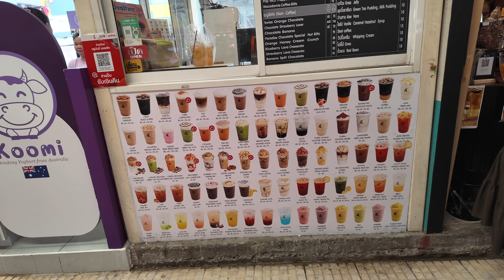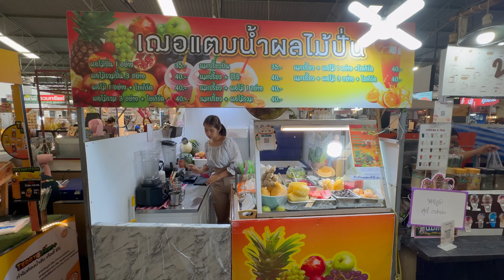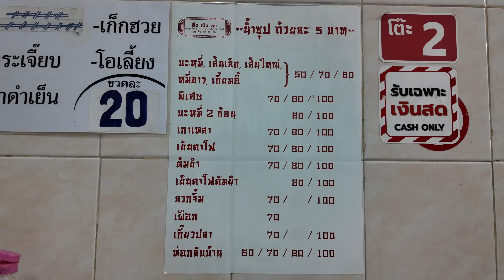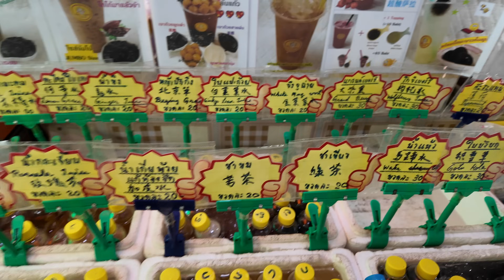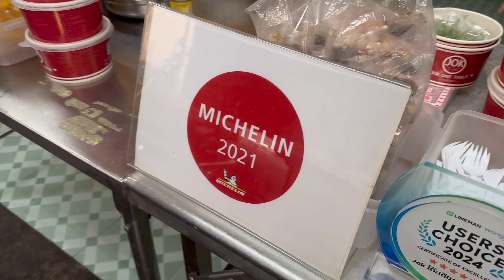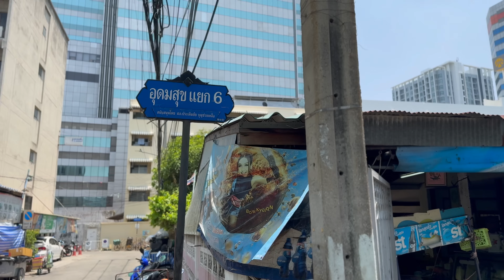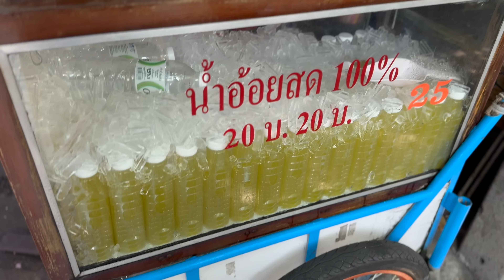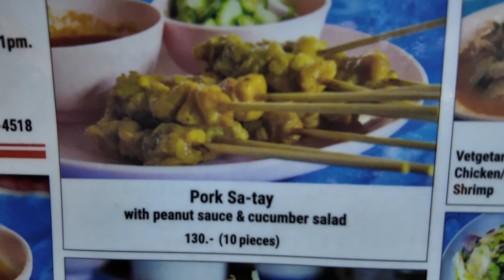【タイ】バンコクをひたすら歩く孤独グルメ旅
〈目次〉
0:00 ローカル市場でスイカジュースが飲みたい
2:46 魚の団子が絶品『バミー麺』
5:21 イサラヌパープ市場でティータイム
7:36 道端のミシュラン
9:06 これはニ◯モノ？『MBKセンター』
12:39 ニューハーフキャバレー『カリプソ』
15:02 隠れたローカル店『絶品ガパオ』
18:11 金曜日の『チャトチャック市場』
20:54 タイ伝統セラドン焼き店『The Legend』
22:37 アソークで最後の晩餐『スダーレストラン』

今回のグルメはこちら↓

屋台・スイカジュースの『ルアムサップ市場』

絶品ルークチンプラーのバミー麺のお店『ウンペンチュンルークチンプラー』

種類いろいろ杏仁茶のお茶屋『チャンペ』

道端のエビワンタンミシュラン『Jok One Table』

隠れた地元ローカル名店ガパオ『アハーンタムサンノーンビー』

アソークの大衆タイ料理屋『スダーレストラン』

●Amazonや楽天でお買い物される方はここから購入して頂くと売上の1%ほどが収入になるので動画作成の費用になりますので助かります！